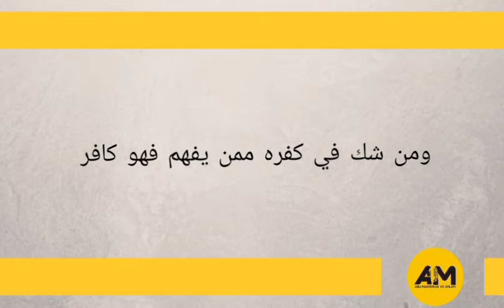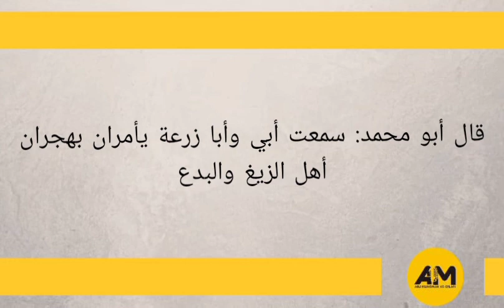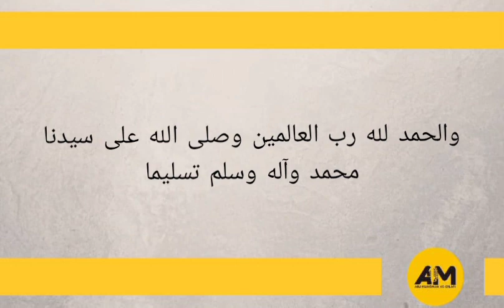Aqeedatur Raziyayn ni Èdè Yorùbá | Recitation by Abu Muhsinah As-Salafi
Aqeedatur Raziyayn

Arabic recitation

Yorùbá recitation